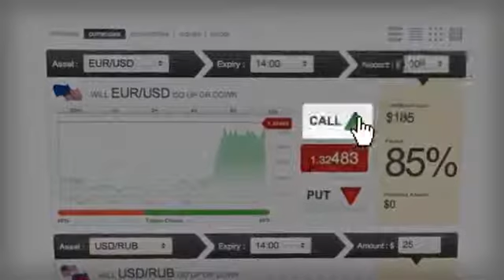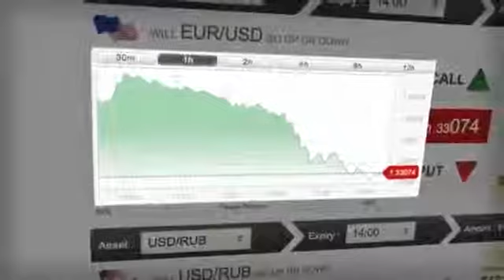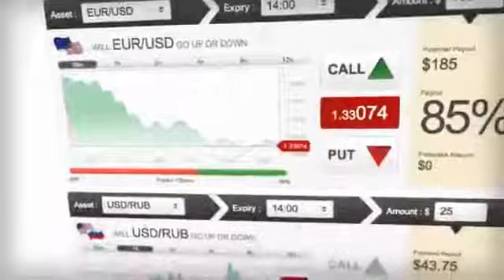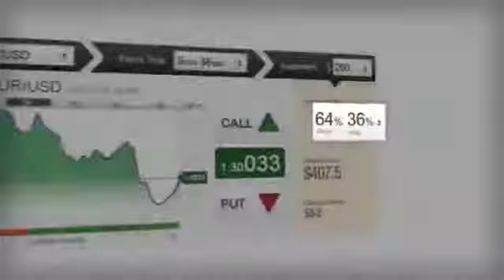Binären Optionen Handel über Plus500, GOptions, 24Option, Banc de Binary 2014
Kostenlos Registrieren - Link in der Beschreibung unter dem video
BDSwiss - Der Marktführer für binäre Optionen in Deutschland und der einfachste und schnellste Weg um an den Gewinnen der Finanzmärkte teilzunehmen. Mit über 200 Basiswerten, wie Währungspaare, Aktien, Indizes und Rohstoffen - Sie haben die freie Wahl und die volle Kontrolle - Nie war Trading spannender.

Was ist eine Binäre Option?
Binäre Optionen, auch bekannt als Digitaloptionen oder Fixed Return Options (FRO), sind eines der ältesten Finanzinstrumente auf dem Markt. Seit über 100 Jahren werden Binäre Optionen bereits angeboten. Lange Zeit wurden diese Instrumente nur von institutionellen Anlegern gehandelt - wir geben Ihnen jetzt den Zugriff auf dieses Finanzinstrument.
Im Endeffekt sind Binäre Optionen nichts anderes, als eine Spekulation auf die Richtung der Kursentwicklung eines Basiswertes. Wenn sich der Basiswert in die von Ihnen vorhergesagte Richtung entwickelt, dann verdienen Sie! - Binären Optionen Handel über Plus500, GOptions, 24Option, Banc de Binary 2014

So einfach funktioniert eine Investition in Binäre Optionen:
1. Wählen Sie den Basiswert, den Sie handeln möchten.
2. Klicken Sie auf Call wenn Sie glauben, das der Kurs bis zum Verfallszeitpunkt steigen wird oder Put wenn Sie von fallenden Kursen ausgehen.
3. Warten Sie auf den Verfall der Option.
4. Ihr Ertrag wird automatisch auf Ihr Konto gutgeschrieben.

Binäre Optionen an den Finanzmärkten
Binäre Optionen sind der Gruppe der exotischen Optionen zugeordnet.
Digital options Digitaloptionen werden in der Regel an OTC - Märkten gehandelt, teilweise gibt es binäre Optionen allerdings auch im börslichen Handel. An der CBOE werden etwa 60 verschiedene Basiswerte zum Handel über die dort Fixed Return Options genannten Derivate angeboten. - Binären Optionen Handel über Plus500, GOptions, 24Option, Banc de Binary 2014

Vorteile der Binären Optionen
Gebührenfreier Handel
Der Handel mit Binären Optionen ist bei BDSwiss komplett kostenfrei, dies gilt für alle 170 Basiswerte, ob Aktien oder Devisen.
Ihr Risiko steht fest
Egal wie viel sich der Kurs bewegt: Wenn sich der Kurs des Basiswertes in die richtige Richtung bewegt, verdienen Sie eine vorher festgelegte Summe, wenn Sie mit Ihrer Prognose falsch liegen, erhalten Sie eine vorher festgelegte Summe.
Keine Nachschusspflicht
Ihr Risiko steht fest und eine Nachschusspflicht besteht nicht.
Perfekte Hedging Möglichkeit
Sichern Sie bestehende Positionen in den Basiswerten mit Binären Optionen ab und minimieren Sie Ihr Risiko. Für weitere Informationen zu Hedging mit unseren Produkten kontaktieren Sie bitte unseren Support.